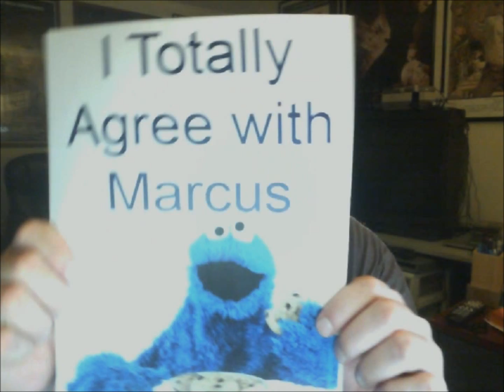Marcus Blake's Answer to Cookie Monster in Poetry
Marcus Blake gives his answer to Cookie Monster about cookies in the form of poetry.  This is why Marcus Blake loves cookies.